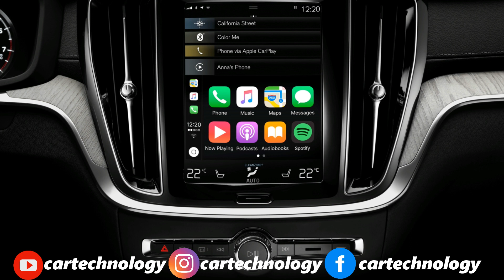2019 New Volvo V60 Cross Country - (Pilot Assist system, Apple CarPlay, D4 AWD Diesel Engine)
Ground clearance for the V60 Cross Country is up to 75mm higher than the regular V60, thanks to the specially developed Cross Country chassis and suspension that enhance the car’s off-road capability. All-wheel-drive is standard on the new V60 Cross Country, as are Hill Descent Control, Electronic Stability Control, Corner Traction Control and a special Off-Road driving mode.

The new V60 Cross Country is also available through Volvo Cars’ premium subscription service Care by Volvo, which offers car access via a monthly flat-fee subscription rather than ownership.

Volvo Cars’ award-winning City Safety with Autobrake is fitted as standard and assists the driver in avoiding potential collisions. It is the only system on the market to help recognise pedestrians, cyclists and large animals.

The Pilot Assist system supports the driver with steering, acceleration and braking on well-marked roads up to 130km/h. Run-off Road Mitigation, Oncoming Lane Mitigation and other steering assistance systems are standard. The optional Cross Traffic Alert with autobrake further enhances safety. These and other proven safety technologies make the new V60 Cross Country one of the safest cars on the road.

Volvo Cars’ Sensus Connect infotainment system is fully compatible with Apple CarPlay, Android Auto and 4G, and keeps drivers connected regardless of whether they travel in urban areas or across the countryside. The intuitive tablet-style touchscreen control combines car functions, navigation, connected services and in-car entertainment apps.

The new V60 Cross Country will be available with a T5 AWD petrol powertrain and a D4 AWD diesel engine. Mild hybrid and plug-in hybrid variants will follow at a later stage.